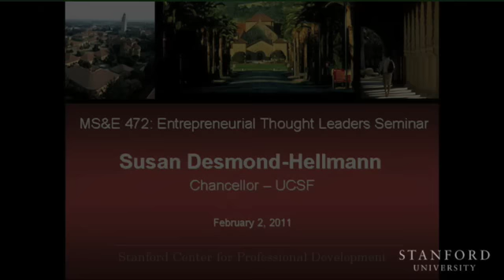Relentless Pursuit of Innovation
(February 2, 2011) UCSF Chancellor Susan Desmond-Hellmann talks about her experiences moving from being a clinician to academia and shares her thoughts about the medical industry as a whole.